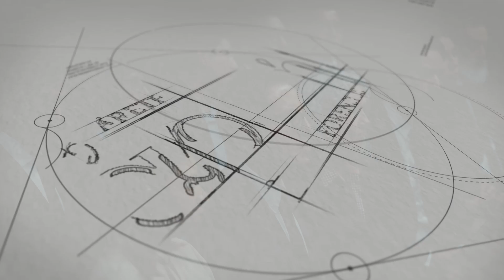Florida Forensic Engineers - Arete Forensics - Florida Forensic Engineers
Florida Forensic Engineers
When machinery failures and the human cost are at the heart of your case, you need someone who doesn’t just recite the facts, but helps the jury to understand the technical side of things. When you need the facts dissembled, you need the Florida forensic engineers of Arete Forensics.
As the mechanical engineering division of Forensic Engineering Experts, John A. Thomazin, together with Shane W. Niemann, specialize in providing forensic engineering & investigation services, especially in complex, uncommon, or rare cases.
From complex vehicle reconstructions to machinery malfunctions and construction defects, their investigations merge hands-on expertise with advanced tools like LiDAR, photogrammetry, and finite-element modeling.
As professional Florida forensic engineers, they utilize a phased approach to investigations. Starting with an initial review going over the case’s scope and files, then proceeding to on-site inspection and data collection, followed by an analysis determining causes and contributing factors; all of this is then compiled in a written report upon the client’s request, and finally capped off by providing testimony.
For unparalleled support on your most challenging civil cases, partner with our distinguished Florida forensic engineers by calling and visit forensic-engineer.com.